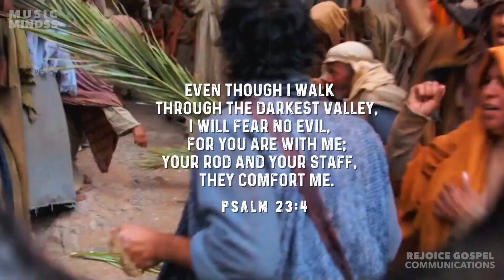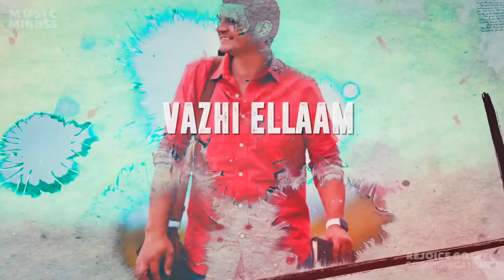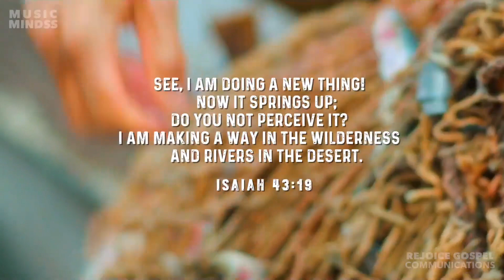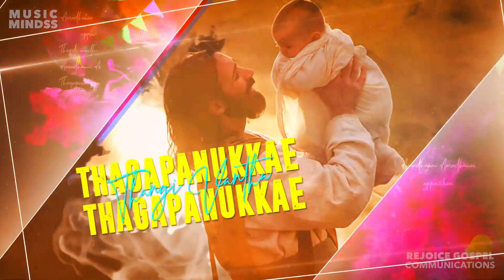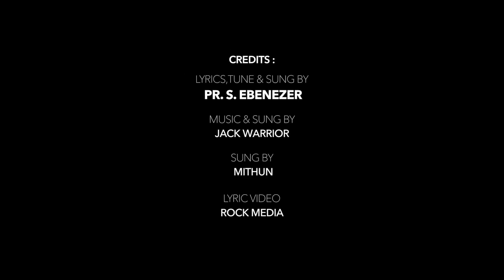Vazhi Ellam | Ebenezer |Jack Warrior | Latest Tamil Christian Song | Official Lyrical Video |HD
Song     : Vazhi Ellam
Album   : Single
Lyrics & Tune Composed : Pr S. Ebenezer,
Sung  : Pr S. Ebenezer,Jack warrior &  Mithun
Label : Music Mindss
Channel : Rejoice Gospel Communications

Recording Engineers - Rajesh@Aswath Sivan & Jack Warrior @ Panjaraksha media, CBE
Mixed & Mastered by Jack Warrior @ Jacks Dream Creations, CBE
Video:Rock Media
Produced By : Vincent Robin
Released By : Rejoice Gospel Communications
Music On: Music Mindss
Conceptualized By : Vincent Robin
Digital Promotion: Vincent Sahayaraj
Project Owned By : Vincent George